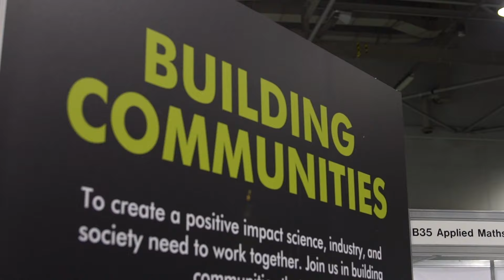Ally Hughes, PhD Student: Microbes Give Us The Blue Smartie Back...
FEMS2019 - Building Communities - The 8th Congress of European Microbiologists

At FEMS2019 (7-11 July 2019) in Glasgow, Scotland, we interviewed a range of scientists to find our more about their research and teaching, their inspiration, and microbiology!

Here we talk to Ally Hughes, a 3rd year PhD Student at the Strathclyde Institute of Pharmacy and Biomedical Sciences (SIPBS), part of the University of Strathclyde in Glasgow (Scotland).

We discuss her experience in academia and industry, her work on bioreactors using photosynthetic algae, her microbiological hero, her favourite microbes, how they make smarties blue and much more...

To find out about FEMS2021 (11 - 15 July, Hamburg, Germany) visit the